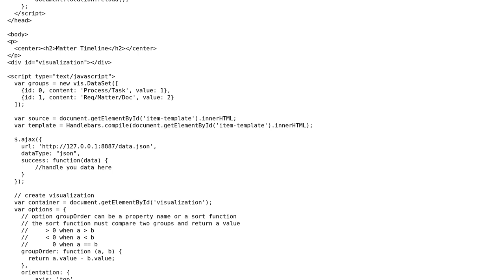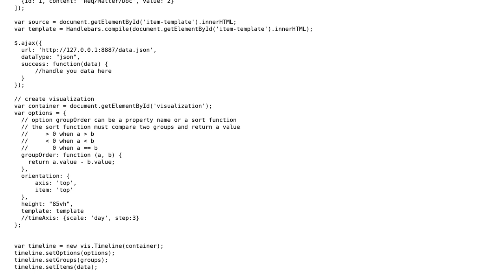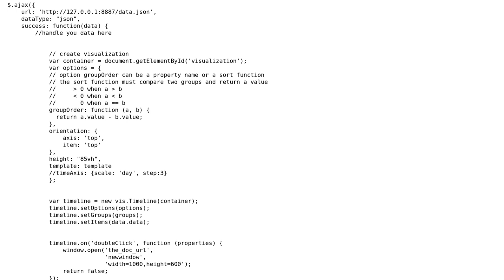How to load external JSON data via an ajax call on html page?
With thanks & praise to God, and with thanks to the many people who have made this project possible! You are responsible for your own actions.